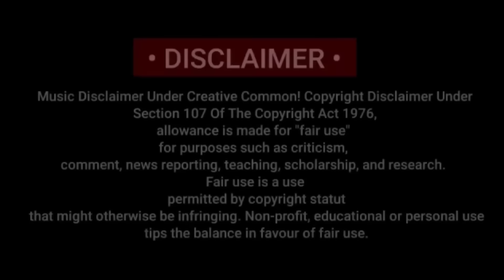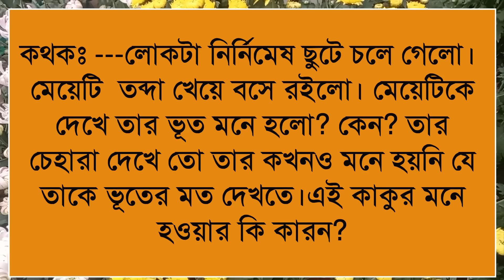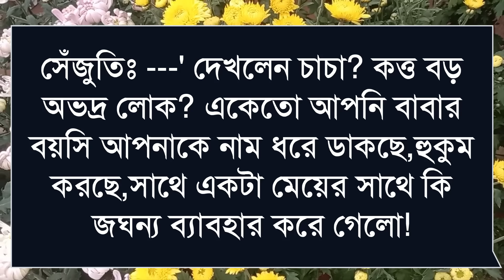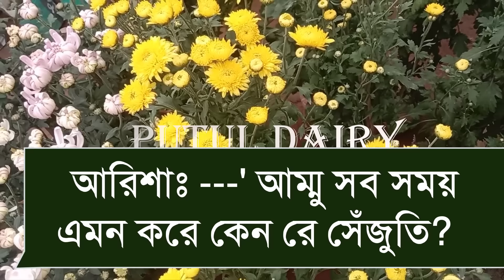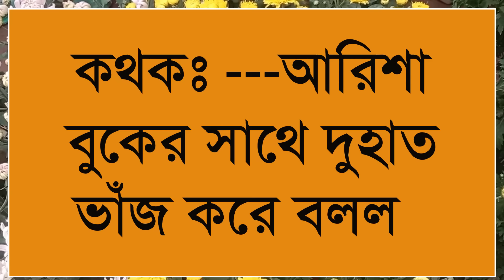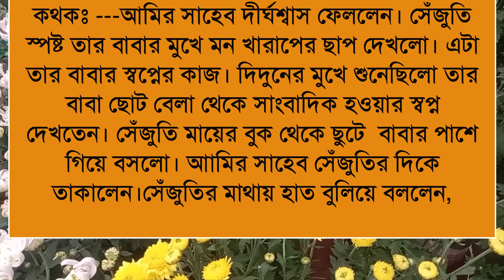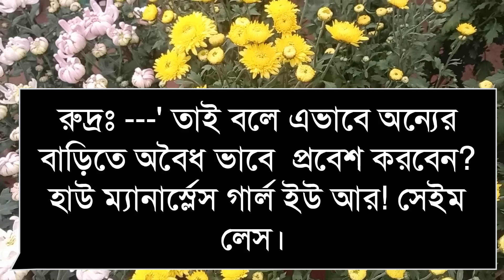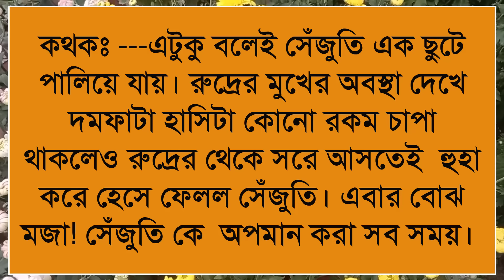মাফিয়া ছেলে অসহায় মেয়ের দিওয়ানা :সিজন২ Romantic love story:১ পর্ব:ashik&shonalika&Putul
ashik voice

Priyanka voice
অনাথ মেয়ে মাফিয়ার ক্রাশ

porshi dairy

putul dairy

shonalika voice

misti voice)